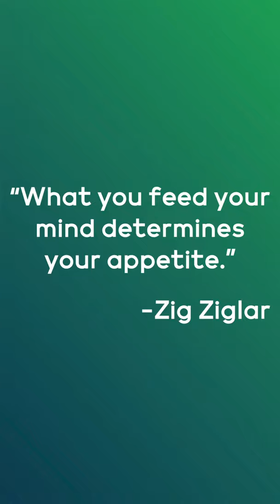Mindset Shorts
How are you letting your mindset affect your life?